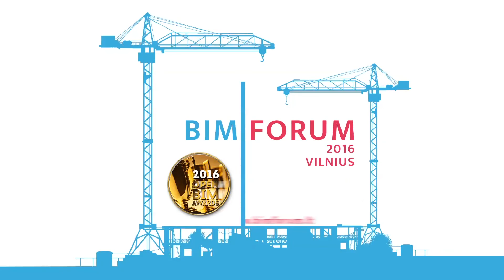Paul Daugalis, Hugaas Engineering interviu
About BIM Forum and Hugaas Engineering team.